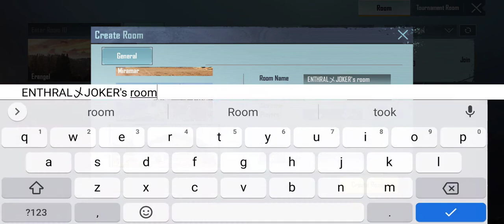Pubg🔥Room 1v1 Tdm 🔥